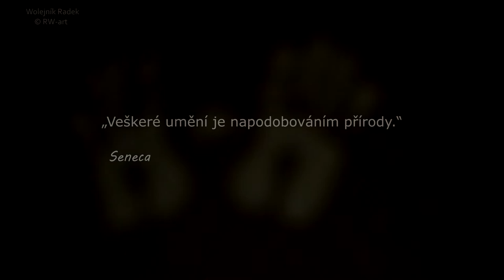Berounka - olej na plátně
olej na plátně 50x70 cm